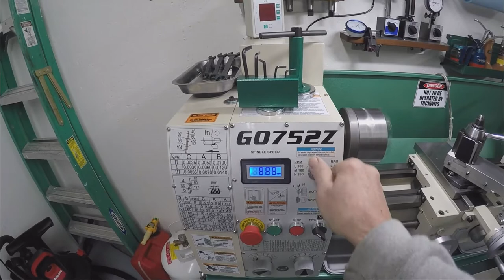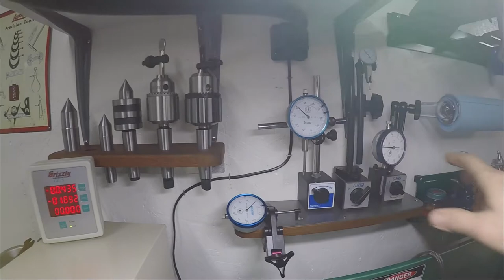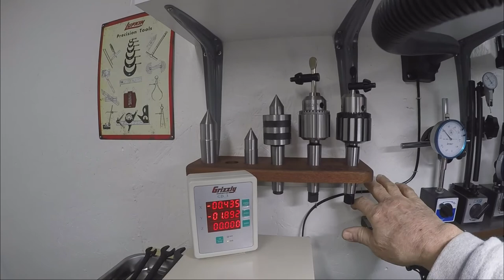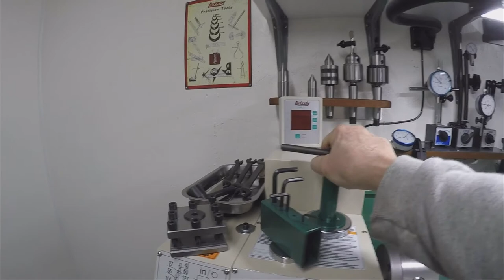Quick Change Tool Post conversion Grizzly G0752Z metal lathe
I put a quick change tool post on my new Grizzley G0752Z 10X22" metal lathe. In this video I will show you how I did it without a mill to fashion a new Tee piece. I will also show you my set up to include some storage options I came up with.